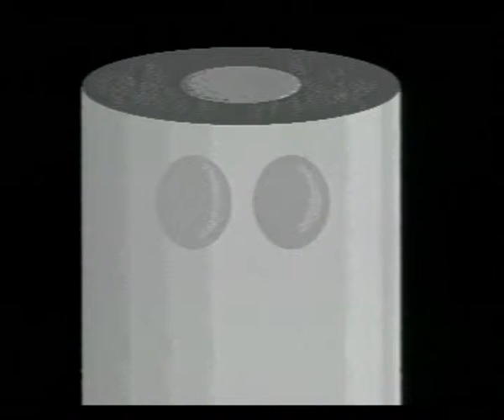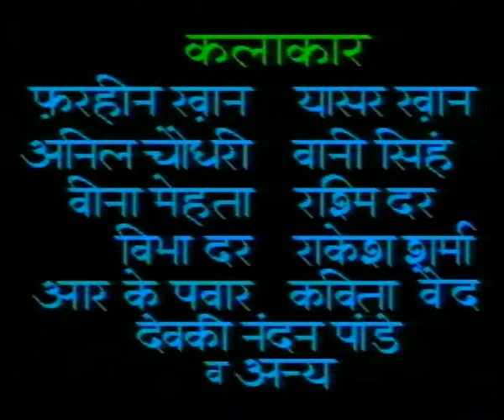CHAURAHA EP 19